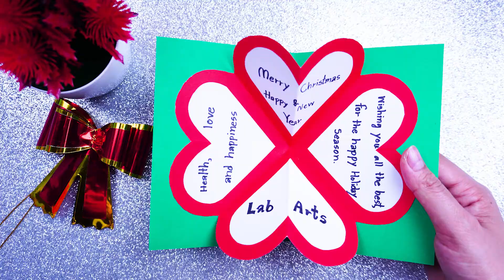ทำการ์ดวันคริสต์มาสด้วยเทคนิคง่ายๆ Step by Step | How to make Christmas card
สอนทำการ์ดวันคริสต์มาส ด้วยเทคนิคการใช้สีไม้
สามารถติดตามคลิปใหม่ๆ ได้ในช่อง